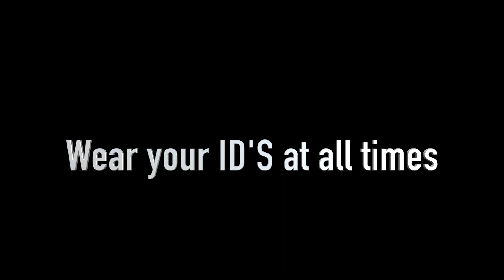PSA ID - Russell Hooper - 2023